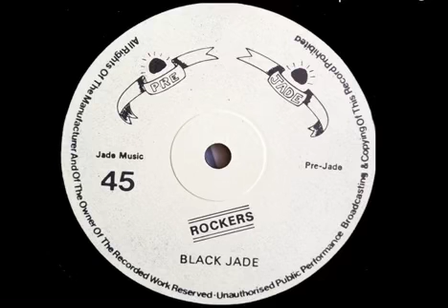Black Jade – Jah Way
Album: Rockers